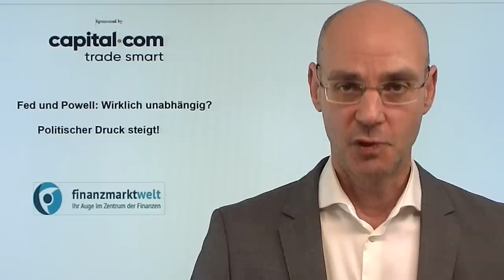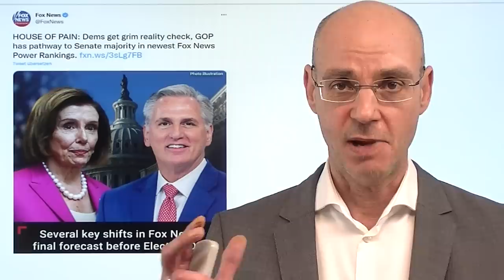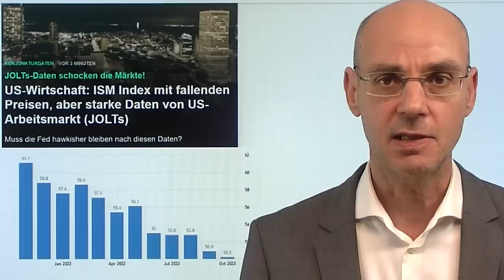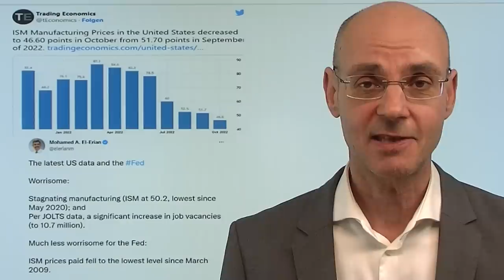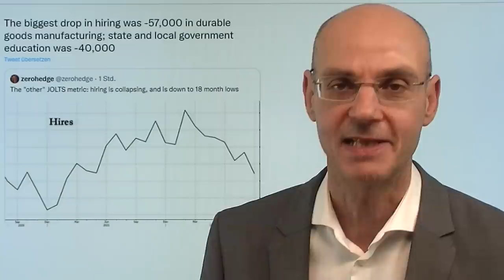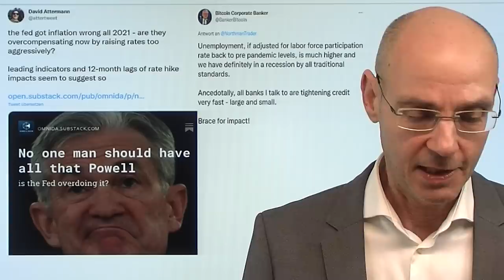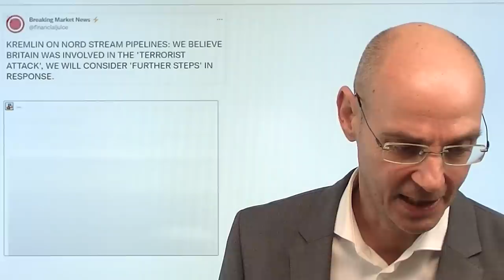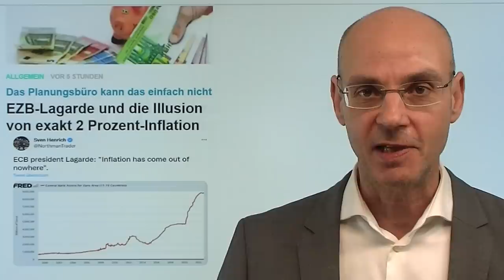Fed und Powell: Wirklich unabhängig? Politischer Druck steigt! Marktgeflüster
Hinweise aus Video:
1. Fed-Chef Powell bekommt sein "Lieblings-Signal" für Rezession

2. EZB-Lagarde und die Illusion von exakt 2 Prozent-Inflation

Morgen wird sich zeigen, ob die Fed und ihr Chef Jerome Powell wirklich unabhängig sind - denn der politische Druck vor allem durch die regierenden US-Demokraten wird nun immer größer! Nach dem "Chef-Aufseher" von Powell im US-Senat (Brown) haben nun weitere zehn Senatoren der Demokraten an Powell appelliert, die Zinsanhebungen zu stoppen, da ansonsten viele Millionen Amerikaner arbeitslos würden. Heute zunächst steigende Indizes an der Wall Street, nachdem Powells favorisierter Indikator nun eine Rezession anzeigt - aber dann starke JOLTs-Arbeitsmarktdaten. Die Folge: Dollar und Renditen wieder nach oben, Aktienmärkte nach unten. Man fürchtet, dass die Fed bei einem engen Arbeitsmarkt weiter die Zinsen anheben wird - aber der Arbeitsmarkt ist ein nachlaufender Indikator und die Anzeichen, dass die Inflation nachlässt, werden auch immer deutlicher..